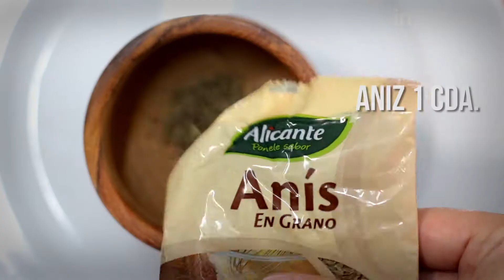Receta de budín especiado - Alicante Sabores Naturales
Dale una vueltita al budín con las especias Alicante. ¡Te va a sorprender